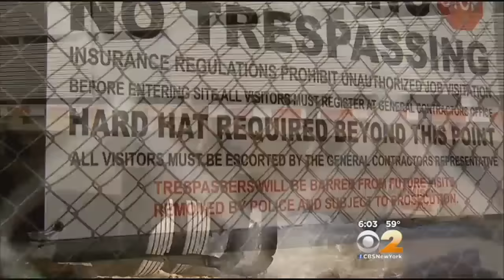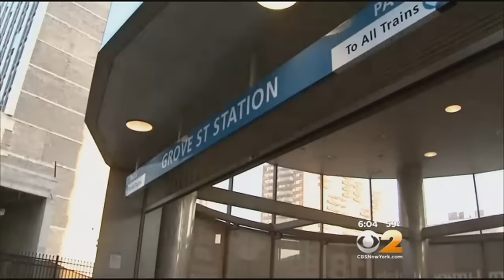Man Struck, Killed By Falling Tape Measure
A freak accident at a construction site on Monday involved a common construction tool, something you probably have in your kitchen. CBS2's Steve Langford reports.